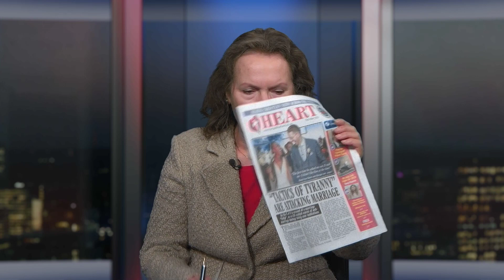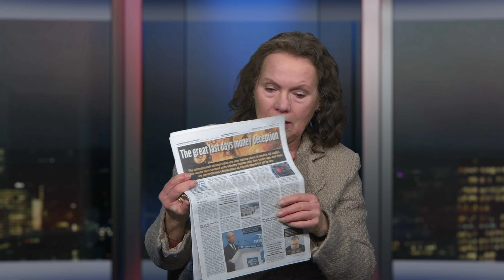Politics Today - How close are we to a digital Pound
In the week’s edition of Politics Today, we will be discussing how we are rapidly moving towards a cashless society and the introduction of a digital pound. Host Simon Barrett will be joined by financial expert Graham Bridger and Melanie Symonds editor of Heart Newspaper. As they will be discussing how as Christians do we respond to the introduction of a digital pound?

Currently the Treasury and the Bank of England have created a taskforce to create a Central Bank Digital Currency and a digital pound that will mean the end of cash. This is being sold to us on the grounds that it will improve financial inclusion, reduced cost for businesses and consumers and will increase security and efficiency in the payment system.

The British Isles is increasingly moving towards a digital cash base society as less than 15% of financial transactions are made with cash. Figures also show that 23 million people living in the UK or a third of the population did not use cash in 2021.

The dangers of moving towards a digital pound and a Central Bank Digital Currency gives governments far too much power and is major threat to personal freedoms and private property ownership. For Bible believing Christians this is one step closer to Revelation 13 and the mark of the beast.